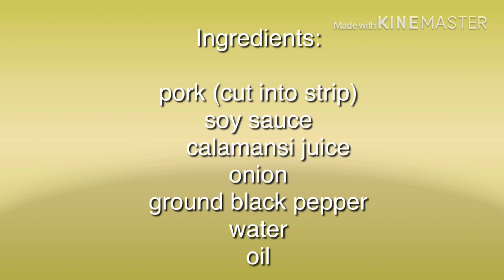pork steak ala bistek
Neneng's budget meal recipe

Pork steak ala bistek is very affordable meal it only cost 100 pesos good for 5-6 person

Very easy to cook